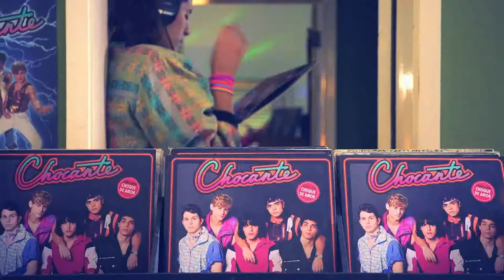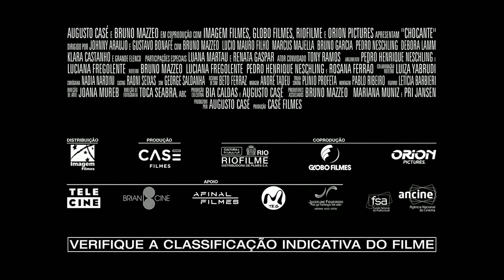Chocante (2017) - Trailer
Vinte anos depois do sucesso meteórico do grupo Chocante com o hit Choque de Amor, Téo (Bruno Mazzeo), Tim (Lucio Mauro Filho), Tony (Bruno Garcia) e Clay (Marcus Majella) se reencontram. Entre as lembranças de um passado de sucesso e o presente sem nada a perder surge a ideia de fazer um novo show, para a felicidade da eterna líder do fã clube Quézia (Debora Lamm). Orientados pelo prestigiado empresário Lessa (Tony Ramos), os amigos retomam os ensaios com o novo integrante Rod (Pedro Neschling), vencedor de um decadente reality show. Ninguém pediu, mas eles voltaram! O resgate desse grupo trará situações divertidíssimas e uma nova fã: Dora (Klara Castanho).

Ficha Técnica:
Direção: Johnny Araujo e Gustavo Bonafé
Produção: Augusto Casé
Produtores Associados:  Bruno Mazzeo, Mariana Muniz e Pri Jansen
Produção Executiva: Bia Caldas e Augusto Casé
Produção: Casé Filmes
Distribuição: Imagem Filmes
Coprodução: Globo Filmes, Orion Pictures e RioFilme